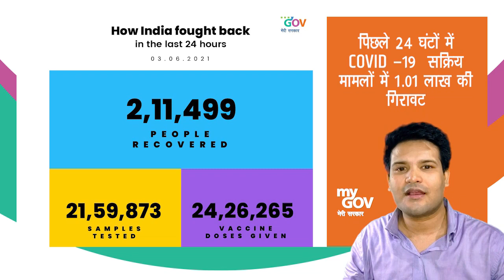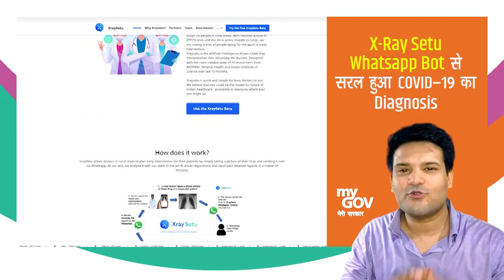MyGov Daily Digest | 02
Get the latest news and information related to Covid-19 and Vaccine, also important buzz at MyGov in one short capsule of MyGov Daily Digest.